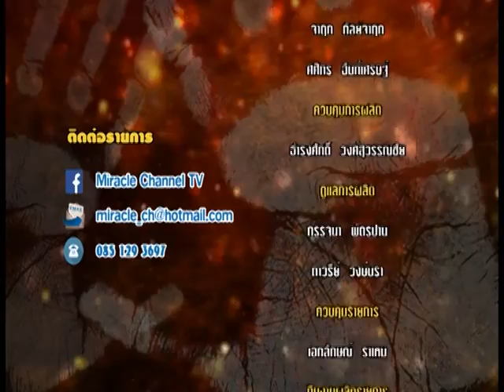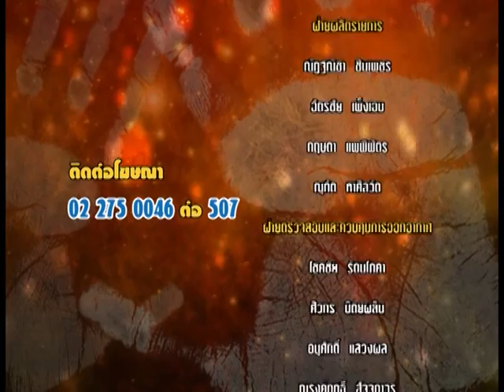รายการหัตถจิต | 12/08/59 | EP 4/4